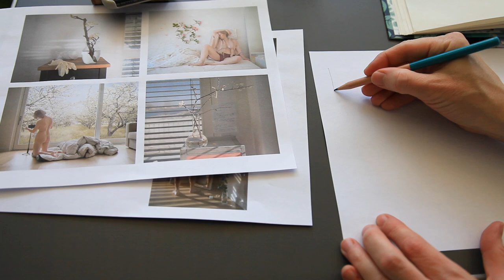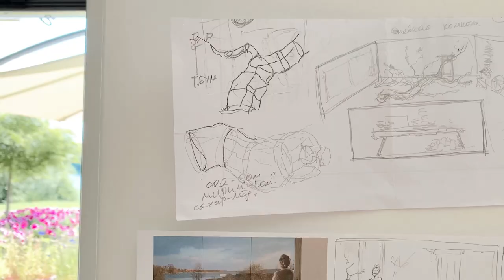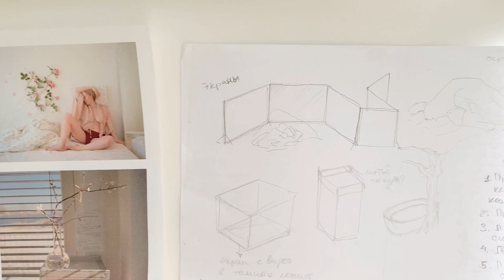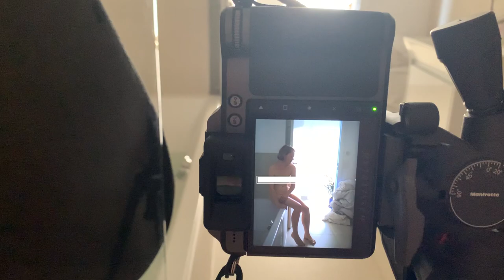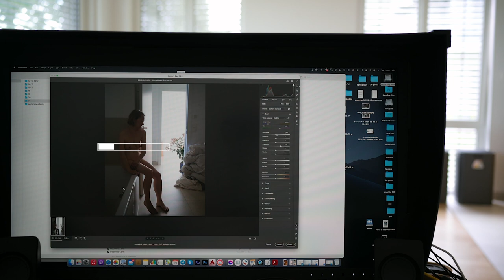Daily Belkina №6. Summer chronicling or Photo shooting in the Bathroom with Hasselblad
Daily Belkina, выпуск №6 "Летние хроники или Фотосъёмка в ванной комнате"

English SUB.
This is the sixth video from my creative everyday life and enjoying Summer,  how I realise my next photo shooting in bathroom. My name is Katerina Belkina and all info about me and my works is here -

Это шестое видео из моей творческой повседневной жизни о лете и о том, как я снимаю в ванной свою новую графическую работу.

Меня зовут Катя Белкина и я художник. Мои работы и всю информацию обо мне можно найти
Шесть лет я жила в Берлине, а теперь живу и работаю в небольшом городке под Потсдам. Когда начался карантин в прошлом году, то я, как и многие другие художники лишились возможности показывать работы на живых выставках, встречаться, общаться. Я решила делать небольшие видео Daily Belkina о моём творческом процессе, показывая всю арт кухню - в основном как я работаю над текущими проектами. И цель моя - поддержать других художников в их повседневной рутине, дать если получится импульс к вдохновению. Здесь я выкладываю видео на русском.

Это серия графических работ о природе внутри человека. Эксперимент с изоляцией друг от друга, или наоборот друг с другом в тесном контакте, показал чего именно нам не хватало острее всего. Живого общения, свободы передвижения и целостности с миром. Стилистически я опиралась и черпала вдохновение из направления японской гравюры Укиё-э.

Когда мы закрыты в ограниченном пространстве, то тут начинают «цвести» все наши скрытые проблемы, страхи, фантазии. Желания приобретают отчётливые формы. Я показываю бытовые сценки в домашней обстановке,￼￼￼ где человек лишь часть природы, но замкнут внутри, в желании оградить себя, теряет контроль над происходящем и оказывается заложником.